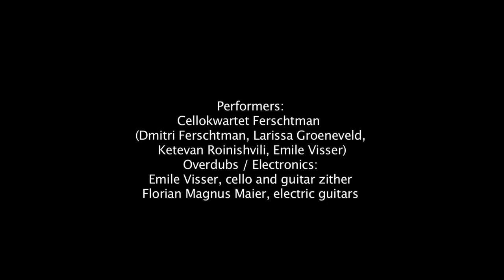Florian Magnus Maier - Dr. Jekyll and Mr. Hyde (Trailer / Excerpts)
Excerpts from Florian Magnus Maier's new score for the 1920 horror classic Dr. Jekyll and Mr. Hyde.

Cellokwartet Ferschtman:

Dmitry Ferschtman, Larissa Groeneveld, Ketevan Roinishvili, Emile Visser

Electronics recorded by Emile Visser and Florian Magnus Maier at DJC, Den Bosch with Manuel Cooymans.

Performed live at EYE, Amsterdam, September 23rd, 2018 as part of the Cellobiënnale Amsterdam on the mini festival "Cello & Film".

Audio mix by Thomas Niehof / Creative Headroom

Commissioned by Cellobiënnale Amsterdam.